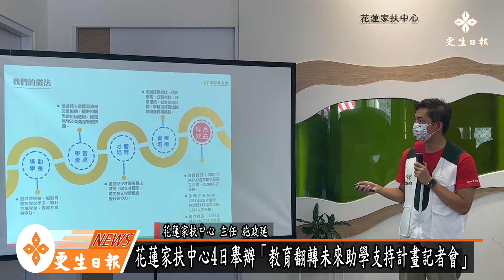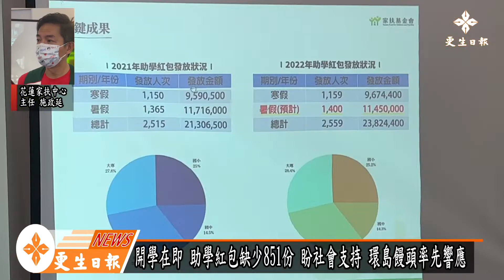花蓮家扶助學紅包缺少851份 盼社會大眾支持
花蓮家扶中心扶助全縣1831戶、3327位學生，從家庭照顧到助學，讓不少家庭學生感受到來自社會各界的溫暖，今年1400份、1145萬元助學紅包，仍有851份、696萬元缺口，開學在即，家扶中心4日特別舉辦「教育翻轉未來助學支持計畫記者會」，廣邀民眾支持，環島饅頭也拋磚引玉，帶著大家動手做饅頭，為自己的助學紅包一起努力。

記者會中，家扶扶幼委員會主委蕭雄彰主委，以及副主委謝立德、蕭崎昌親臨現場，同時也邀請到了自立青年威豪也現身分享自己求學的歷程。他提到在父母離異後，母親靠著市場小店面微薄收入，咬牙苦撐著養活三個孩子相當不容易，家中也沒有多餘的金錢可以讓他繼續升學，「還記得那時候去拜訪潛水教練，他跟我說你有錢有閒的話就可以，偏偏這兩個我都沒有，因為閒暇時光都在打工。」最後在中心助學紅包以及各項學習資源，以及他自身的努力下，終於成為一名潛水教練，同時擁有30多張餐飲、潛水等證照。

另一名浩杰也因父母離異，一家經濟重擔全壓在父親身上，但父親本身的身體狀況不佳，頓時失去家中其中的支柱，使得整體經濟狀況更加窘迫，但是在社工不斷陪伴之下，才漸漸重拾自己在課業上的信心，他說「其實考電腦維修乙級的時候我很痛苦，因為看著同伴都在玩樂，我在打工跟讀書，但我期許自己成為龜兔賽跑的那隻烏龜，一步步腳踏實地朝自己夢想前進，沒有僥倖、善用各種資源。」今年終於順利升上科大一年級。

此項計畫也獲得環島饅頭的支持，期待以義賣饅頭收入拋磚引玉，記者會當天一早，饅頭哥哥姊姊頂著太陽帶著受扶助的十位高中、大專生一起動手做饅頭，為自己的助學紅包來努力，饅頭姊姊提到「不只是透過雙手回饋社會，我也想讓孩子看到，一台老舊的貨車也能帶來希望，不要輕易放棄自己的夢想。」對此，主委蕭雄彰表示「其實花蓮的孩子們不比別人差，只是需要大家一起來推孩子們一把，讓他們可以沒有後顧之憂地走下去。」

家扶中心表示，這段時間要特別感謝蕭氏企業、利東工礦股份有限公司、藍天麗池飯店、鼎宏不動產公司、花蓮中央獅子會，以及九分甜提供芭樂義賣在地企業及社團單位的支持，當然還有許多行動支持的善心人士，讓我們在疫情影響捐款整體收入下，將我們往目標再推進一點。

若想直接持孩子夢想，可至郵局劃撥，帳號06400301，戶名「花蓮家扶中心」(註明助學紅包)，或至花蓮家扶中心服務據點捐款支持(花蓮市中興路75號)，民眾也可洽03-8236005花蓮家扶中心，或上花蓮家扶中心臉書查詢相關訊息。